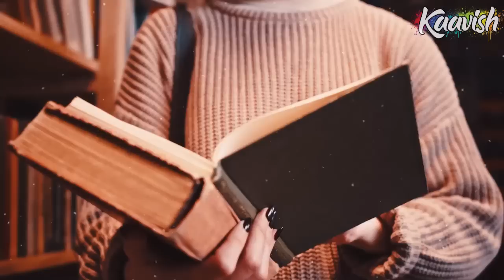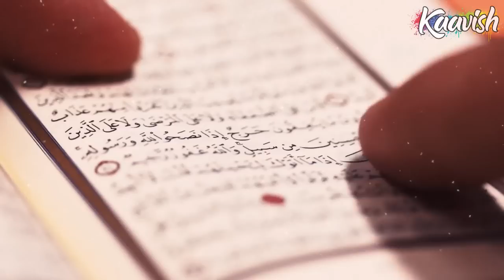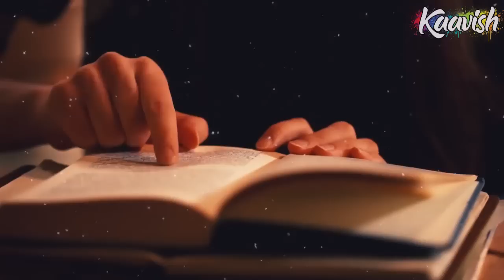Saad Ep 31 | Saad Bin Abi Waqas Aur Rustam Amnay Samnay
Witness a historical encounter between two mighty warriors - Saad bin Abi Waqas and Rustam. This YouTube video explores the clash of civilizations and the valor displayed on the battlefield. Learn about Saad bin Abi Waqas, a companion of Prophet Muhammad, and Rustam, the formidable Persian champion. Delve into the strategies, impact, and aftermath of this legendary battle. Join us to relive history, gain valuable insights, and engage in a captivating discussion about these remarkable warriors.